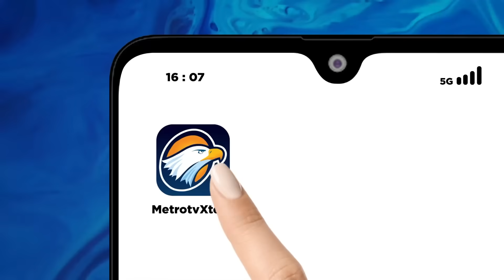BREAKING NEWS - Burhanuddin Muhtadi: PKB Perlu Waktu untuk Solid dari Atas Sampai Bawah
MetroTV,  Burhanuddin Muhtadi mengatakan dari tiga basis pendukung Capres Anies Baswedan dan Cawapres Muhaimin Iskandar PKS adalah yang paling solid mendukung Paslon AMIN yakni 78 persen mendukung pasangan dari Koalisi Perubahan tersebut.

 Disusul Partai NasDem dimana 64 persen basis pendukungnya ikut, namun masih ada yang bocor mendukung Capres lainnya. Sementara PKB baru 23 persen basis yang mendukung AMIN sebab terbilang masih baru bergabung, jadi perlu waktu untuk solid dari atas dan bawah.